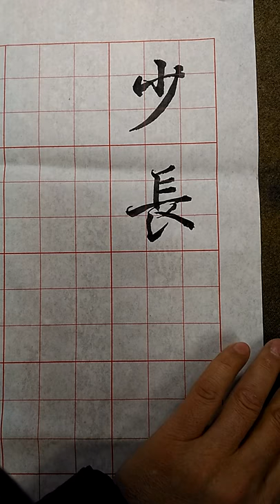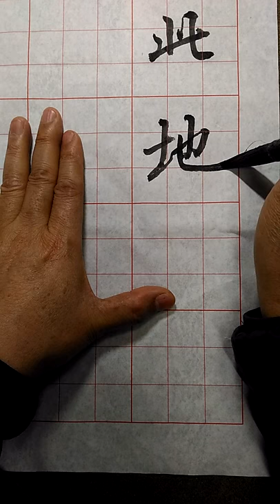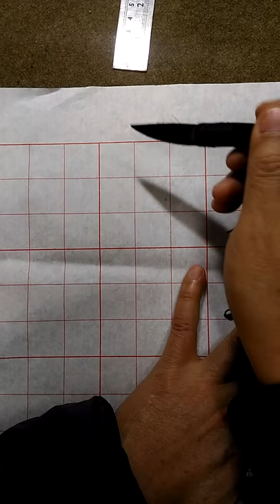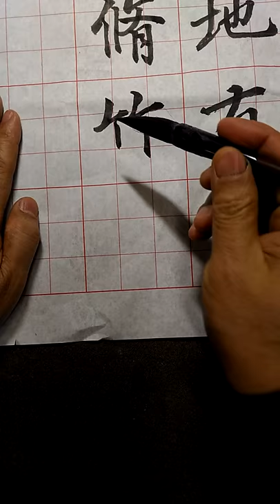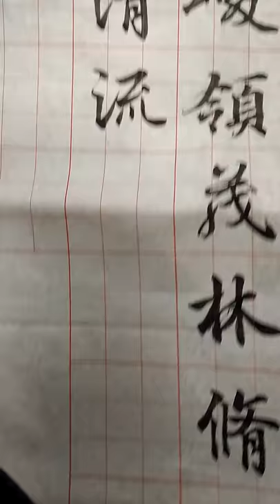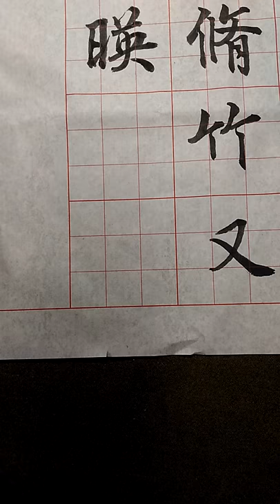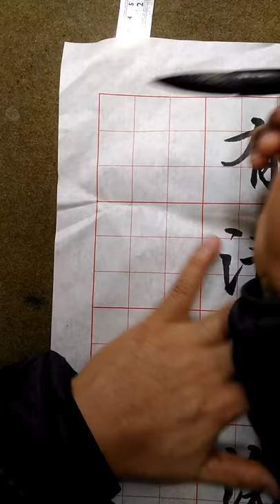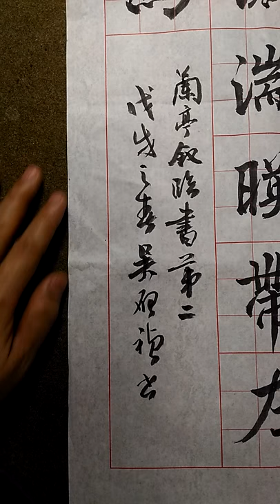學行書多少要寫過的-蘭亭敘,你寫過嗎?蘭亭敘臨書(2)吳啟禎書法教室教學(按個訂閱,讚囉)